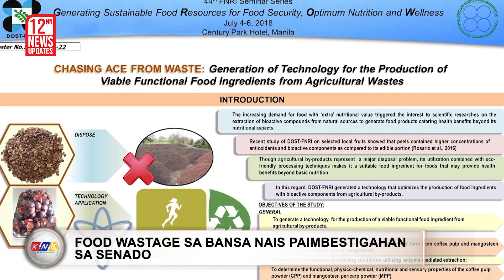Walang Water Shortage, Ayon sa MWSS | Kidlat News Update (March 29, 2023 12NN)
Pinawi ng Metropolitan Waterworks And Sewerage System o MWSS ang pinangangambahang kakapusan sa supply ng tubig sa bansa ngayon panahon ng tag-init.  Ang pagtitiyak ay ginawa ng ahensya sa gitna ng pangamba sa water shortage dahil sa labis na tagtuyot dulot ng El Niño Phenomenon. Ayon kay MWSS Administrator Leonor Cleofas mananatiling sapat ang supply ng tubig na nagmumula sa Angat Dam sa Bulacan. Tinukoy ni Cleofas ang pag-aaral sa Angat Dam na pinagmumulan ng 90-percent ng water supply sa metro manila at kalapit probinsya at lumalabas na mananatili ang sapat na supply hanggang matapos ang buwan ng tag-init. Sa huling pagtaya, nasa 203.25 meters ang water elevation ng Angat Dam na mataas sa minimum operating level nito na 180 meters.

Ngayon Na!